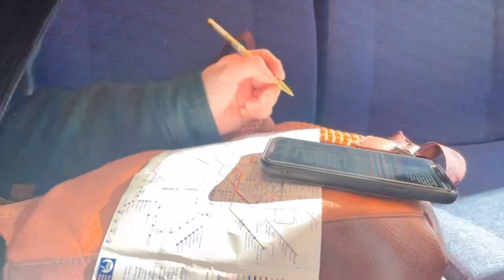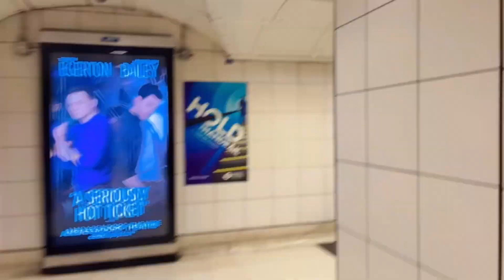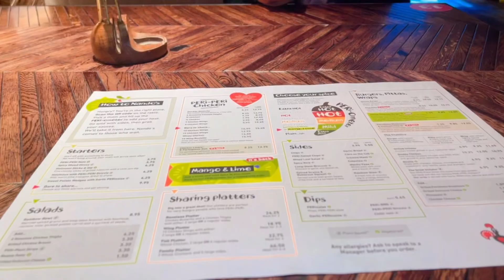Our 1st vlog without Inik